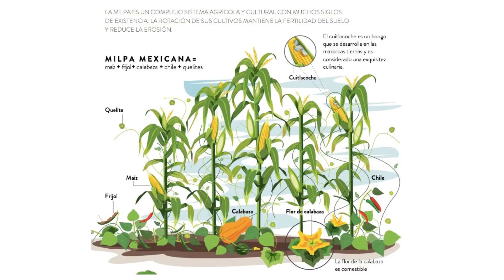Un recorrido por nuestro huerto urbano -Huerto en la Ciudad de México - Huerto Mecuate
Los métodos de riego y la diversidad de plantas que tenemos en nuestro huerto, las asociaciones que hacemos entre diversas plantas en una misma maceta. Para nosotros el huerto urbano es un espacio de aprendizaje, de experimentación, de relajación y una fuente de alimento.
 👍Únete a nuestra comunidad en Facebook, ahí publicamos las fechas de nuestros talleres: